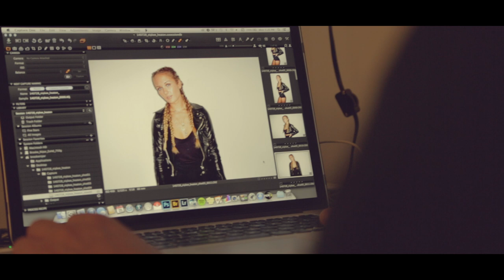"Bad Intentions" Photo Shoot – Behind The Scenes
Go behind the scenes of my photo shoot in NYC!
“Bad Intentions" EP Available September 9th